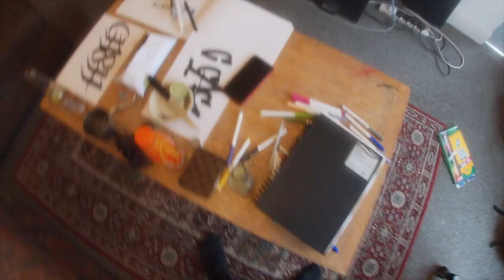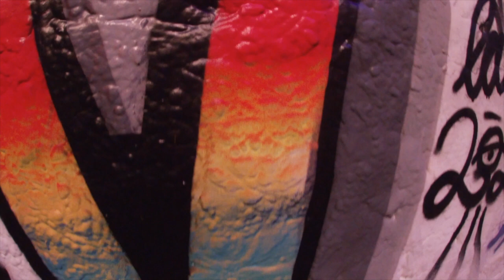MTA Graffiti In London - Tom Fitch, Piicasa & Clue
More Than Art - Filmed on Bricklane & Leake Street Graffiti Tunnel, London.

📸 Follow MTA

📸 Follow Tom Fitch